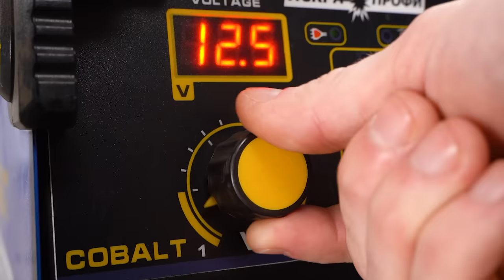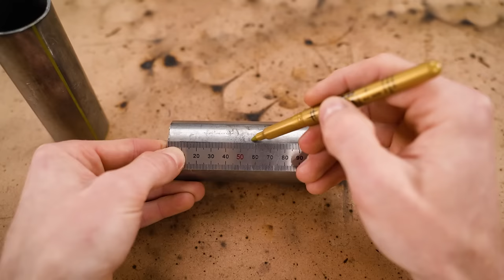147 Nuts and NOT a Single Bolt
How nuts do you need to be to create fully working bicycle out of 147 nuts? 😂